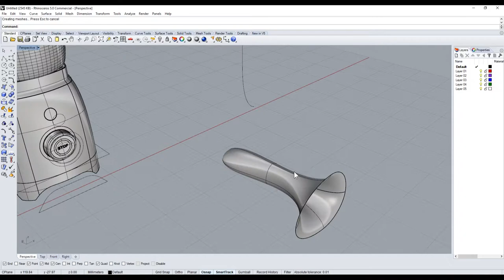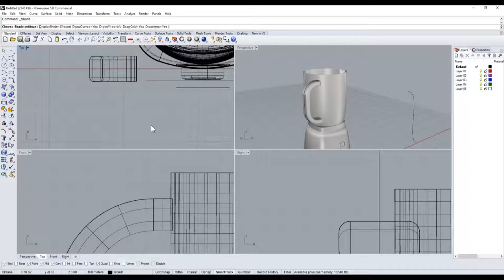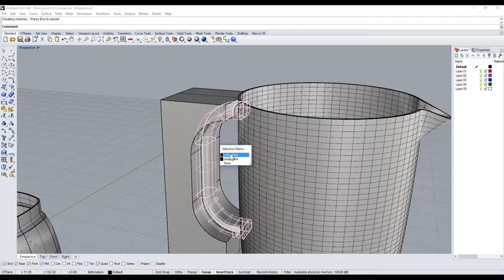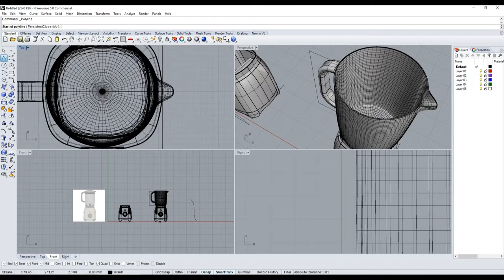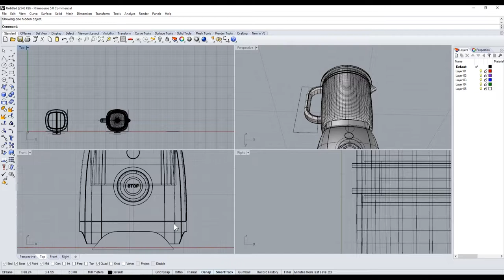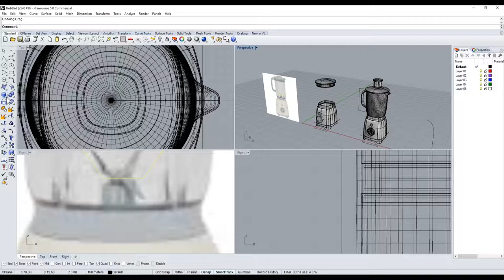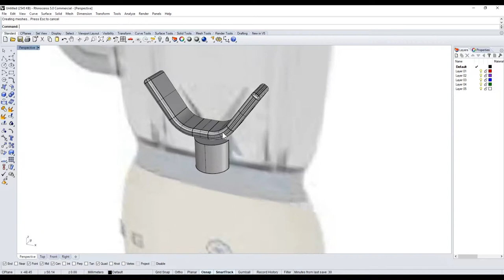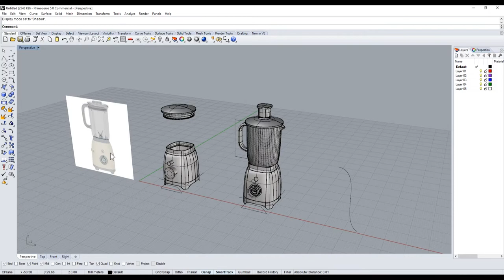Rhino tutorial軟件教學 14 P3 SMEG Blender攪拌機